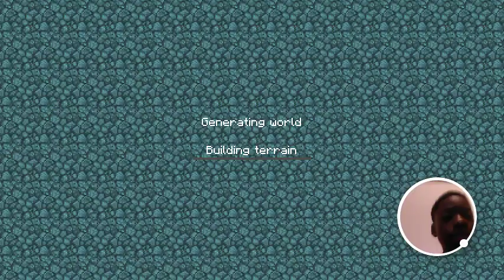LokiCraft 3: Crafting Game - 2022-11-12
LokiCraft 3: Crafting Game